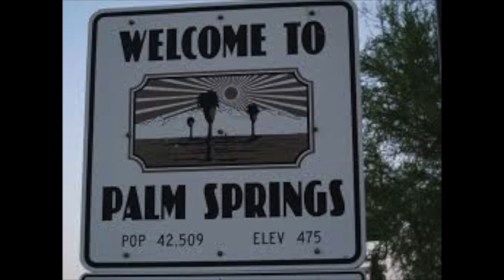Palm Springs Summer Vacation